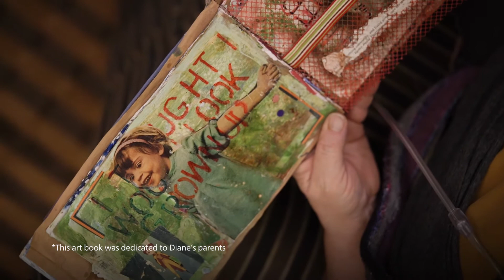Diane's Quit Story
Diane, who lives in York Region, shares her story with York Region Public Health about why she quit smoking. Visit york.ca/QuitStories to learn more.